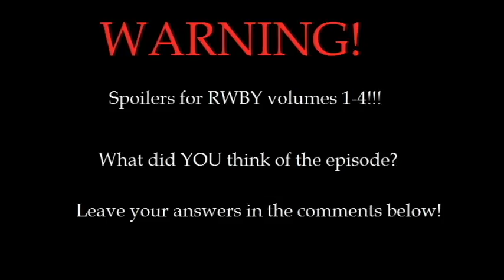RWBY v4 episode 3 REVIEW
Surprisingly more Ironwood than you would think for this episode.